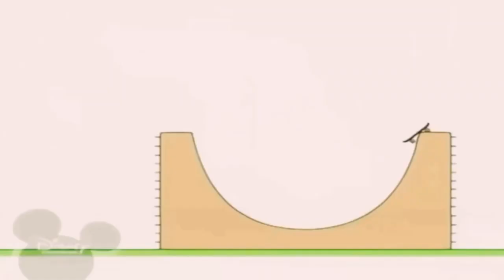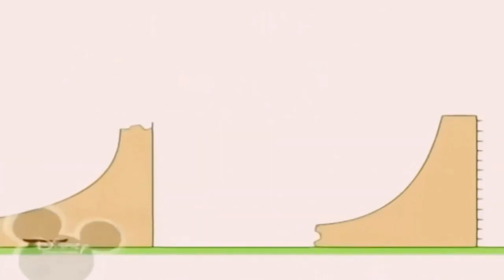9 квітня 2023 р.